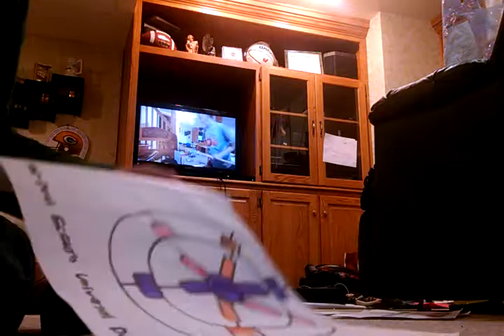The Real HIUN Flag Unveiling Ceremony!!!!!!